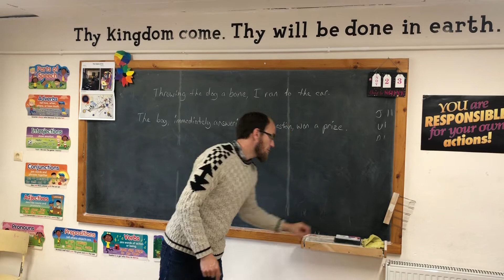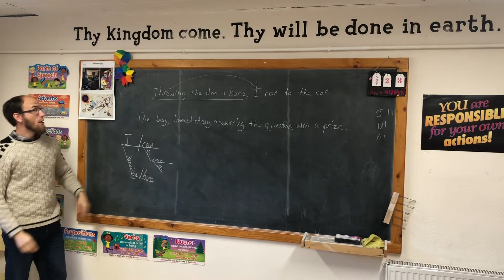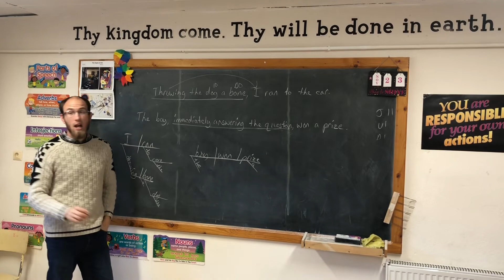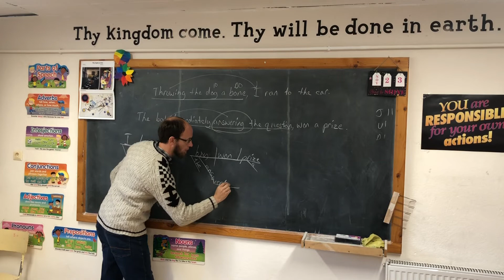CLE Language Arts 704, Lesson 9